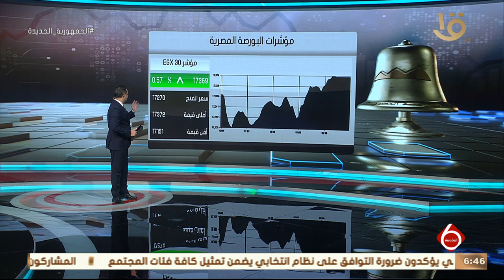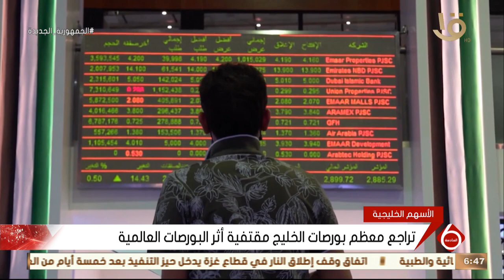نشرة السادسة | أخبار الاقتصاد.. توقيع اتفاقية للتطوير المشترك لمشروع جديد لإنتاج الميثانول الأخضر